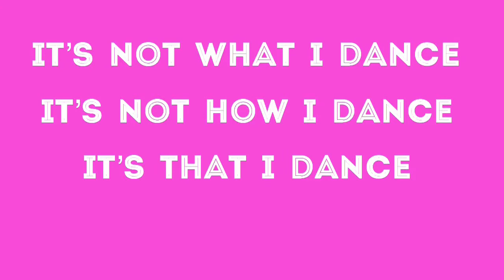I DANCE (FANNY DE FUNNY)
It is not how I dance, it´s not what I dance, it´s that I dance.
(Deborah Hay)

Title: I Dance
Place: Valencia, Spain